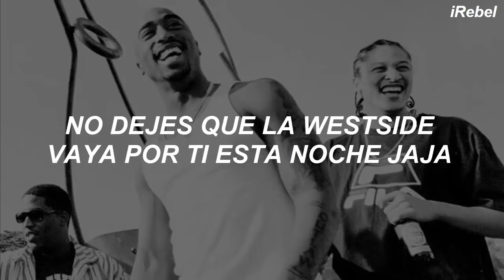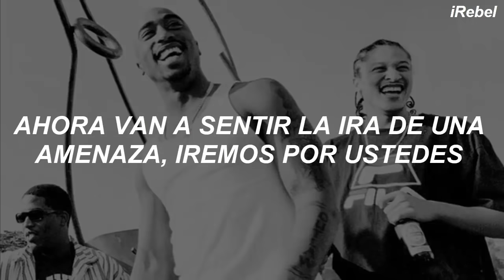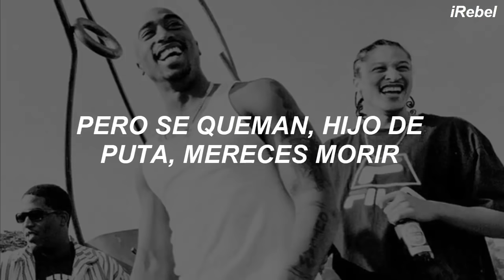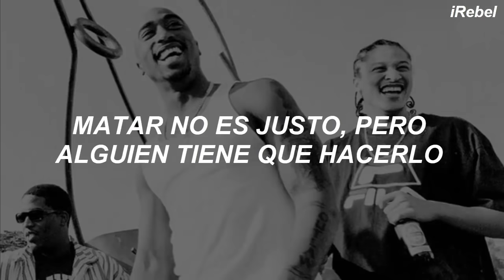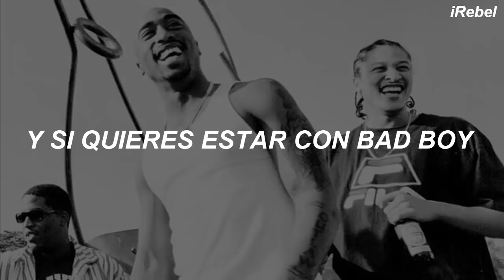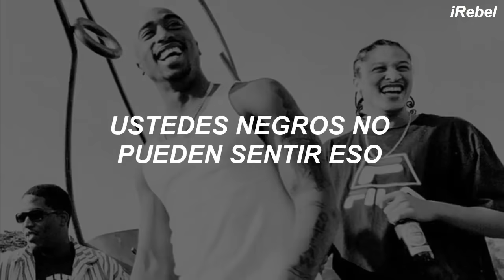2Pac - Hit 'Em Up (sub. español)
Canción: Hit 'Em Up
Artista: 2Pac ft Outlawz
Producción: Johnny J
Año: 1996
La pista más memorable de la rivalidad entre la costa este y la costa oeste. En esta canción, 2Pac y Outlawz amenazan con matar a Biggie, Puff Daddy, Lil Cease y Mobb Deep;  2Pac hace amenazas directas de violencia e identifica a las víctimas por su nombre, no es sutil en lo más mínimo.
La razón principal de Tupac para creer que Bad Boy y su ataque estaban conectados era que Biggie y Puff Daddy estaban en el mismo estudio de grabación de Nueva York cuando le dispararon a Pac. Tupac afirmó que "Who Shot Ya?" Fue la confirmación de que su asesino fue enviado por Bad Boy.

Pac lo tomó como un insulto porque fue puesto en libertad poco después de que lo robaron y le dispararon en Nueva York. Lil Cease, sin embargo, afirma que Biggie grabó esta canción meses antes del tiroteo de Tupac Shakur.
Tupac planeaba grabar los ataques con Outlawz mientras estaba en prisión. Después de que salió, grabó la primera versión de la canción pero antes de publicarla, le dijo a la esposa de Biggie que iba a hacer una canción contra su marido. Se cree que Faith llevó esta información a Biggie y Biggie grabó la canción en el mismo ritmo y aceleró el lanzamiento antes de Pac. Esto puso a Pac tan furioso que grabó una nueva versión de Hit Em Up que finalmente salió, pero la versión original nunca fue lanzada legalmente.